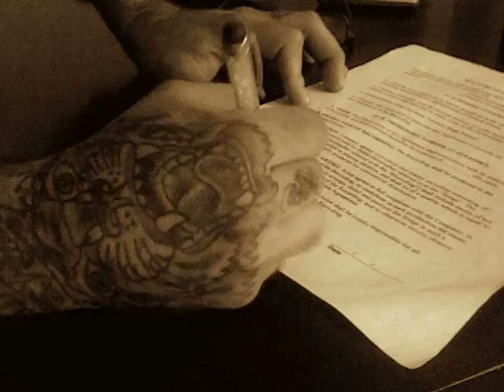Bang Bang by Dan Archuleta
DanArchuleta is a singer-songwriter, multi-instrumentalist, & performer.  Visit DanArchuleta.com for more info.